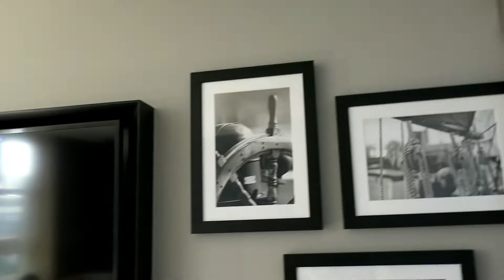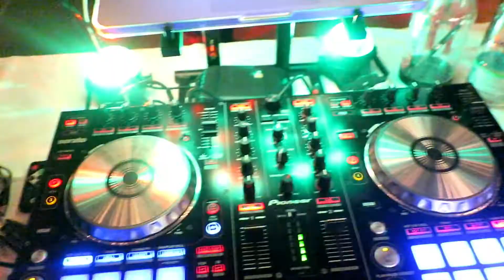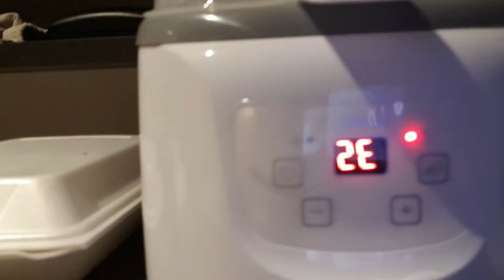me pongo MUY MAL🤮🤢y cancelamos el viaje